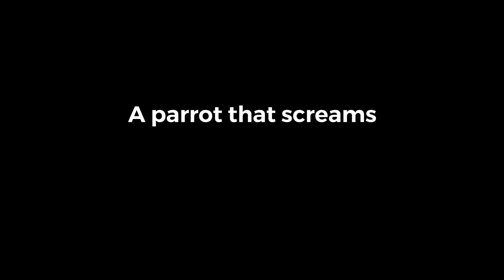A Parrot That Screams when It Detects a Mob in Minecraft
Tired of getting your builds destroyed by creepers and then needing to possibly travel 1000 of blocks to find a village and tame a cat...
well now you can find a parrot that screams whenever it senses hostile mobs.

i just want a screaming parrot.

Music used in this video:
Saib - Act Right
Aso - Bossa Nova
C418 - Dog

I mean I'm still depressed and lonely now but still...